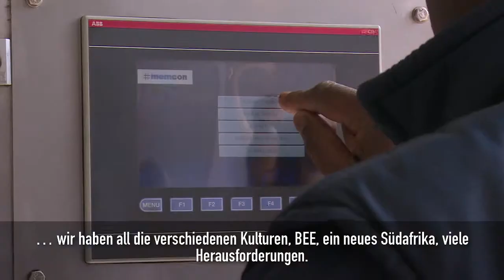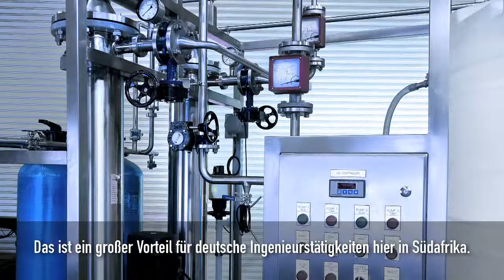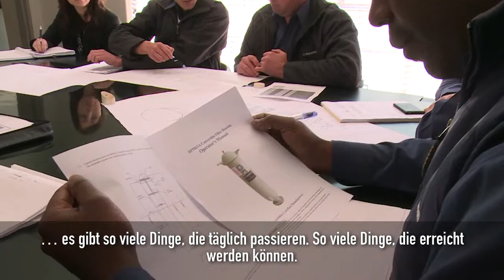Memcon - Business Opportunities in South Africa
For the project ‘Recording Business Opportunities in South Africa’ the engineering company Memcon (Pty) Ltd. was filmed in Johannesburg, Gauteng Province. Amongst others the companie´s CEO Carsten Orzol talks about the the exchange rate as well as the advantages of South Africa for an engineer.